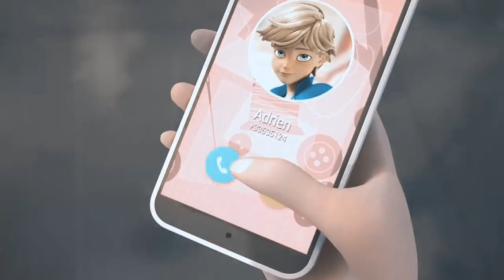Miraculous Ladybug | Umbrella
Hello, hi, I know I am late to the party with the Season 4 Finale, but I'm here now!

I actually planned a different mv in mind, but then I heard Sam Tsui's Acoustic Cover of this song and knew I had to make this first. I will get around to making the other mv, but not right now XD

I am very happy with how this turned out! I didn't realize just how many parallel scenes there are in the show (I tried to maximize every scene too, but shhh) These two have grown and changed so much, that it's startling to see how they are in Season 1. I only hope now, going into Season 5, that Ladybug and Chat Noir are able to sit down and communicate for once. The duo is back, but not exactly how it was before.